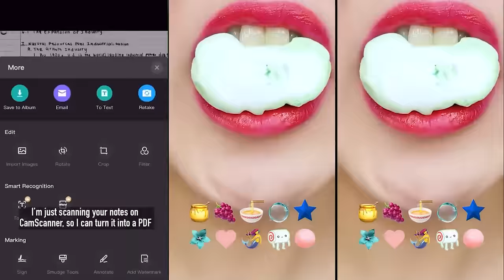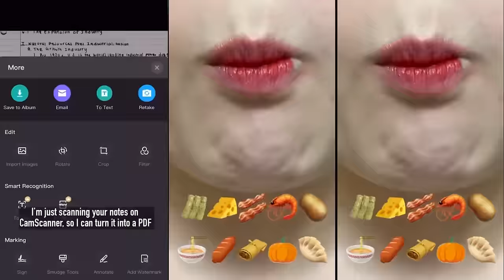🍵Mark Adams POV Lips Eating Storytime ASMR👄 Best POVs Credit 2024 Part #47